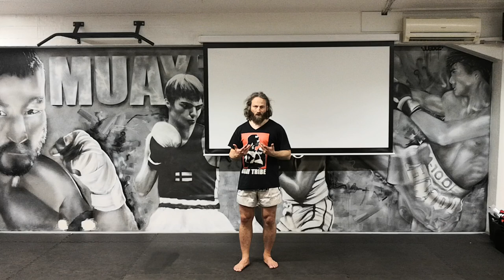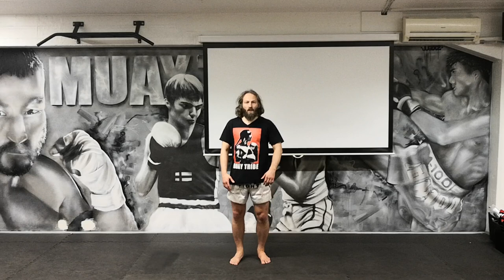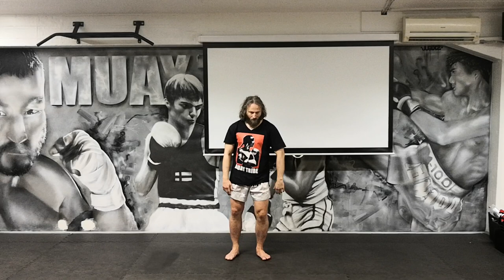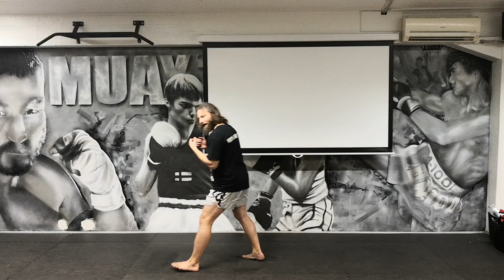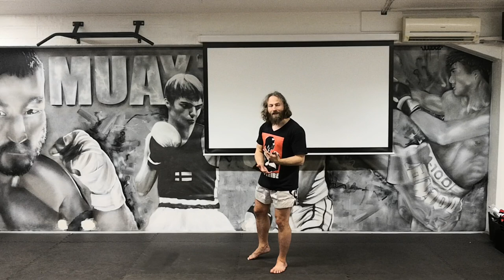Muay Tribe - Perustekniikkaa: Rentouteen vaikuttavia tekijöitä (keskivartalo, käsien kulma)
Muay Tribe - Perustekniikkaa: Otteluasennon rentouteen vaikuttavia tekijöitä, käsien kulman vaikutus. Rentouden vaikutus lyöntitekniikkaan.

Huhtikuu 2020
Muay Tribe, Helsinki